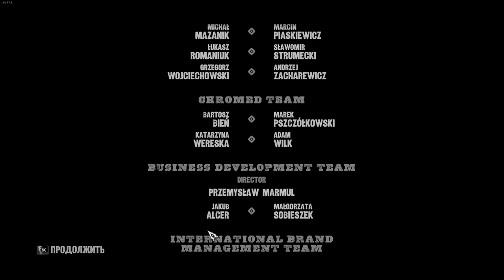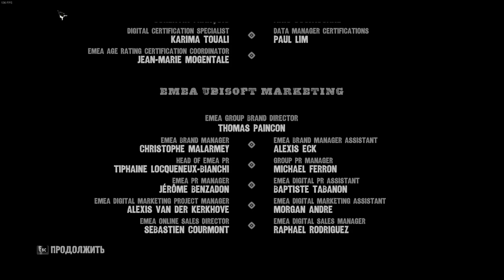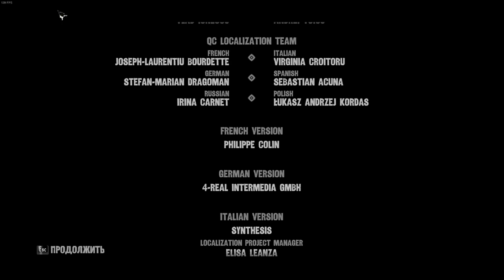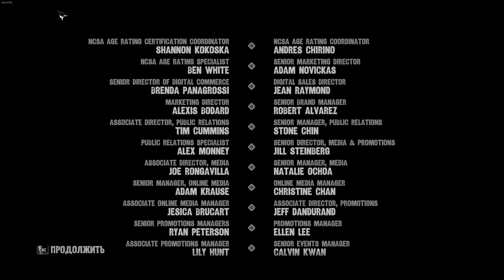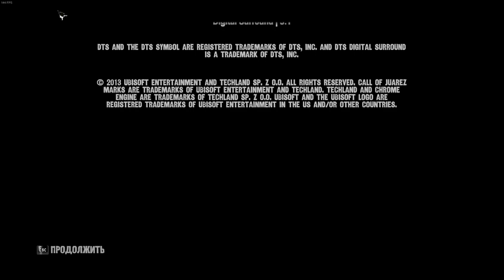Большой утюг на бедре